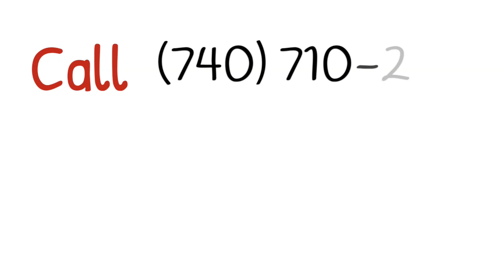lawn care near me now Hobe Sound